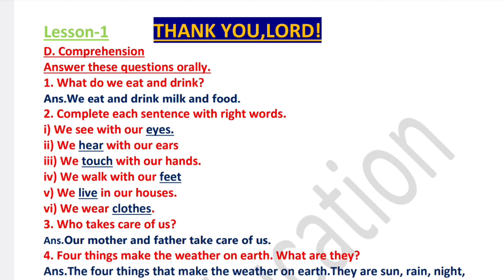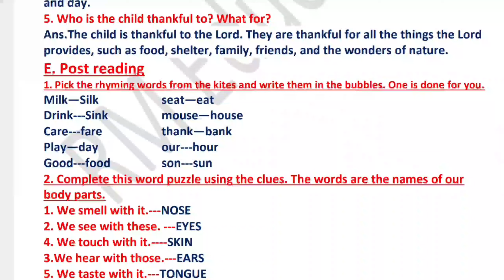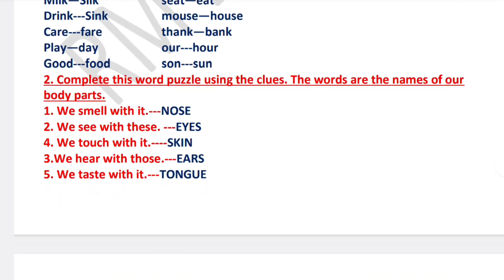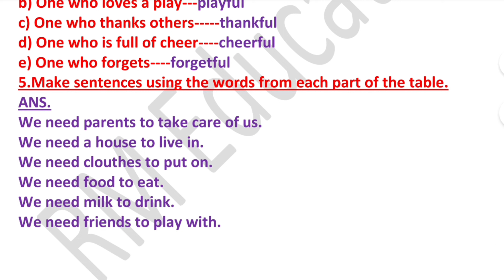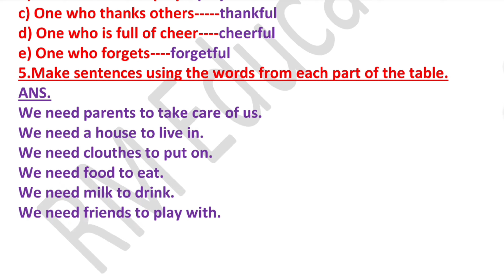Class-6 English Thanks you Lord ! Sri Aurobindo school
class 6 English Sri Aurobindo school

PDF link-